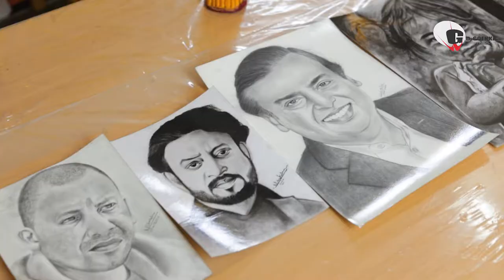Goenkan way of Learning Art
The Art students have privilege to work freely in this Art room which may be identified as a real Art atelier. Arts learning can also improve motivation, concentration, confidence, and teamwork.
Goenkans learn the classic method of drawing, on paper with charcoal or black pencil, heightened with white marking. They explore transparent as well as opaque paint medias to execute their ‘Still Life’ paintings under spot lights.

At G D Goenka Public School, the arts (fine arts, drama, music, movement) have always been an integrated part of our curriculum. We weave the arts into our core classroom curricula as well as teach_specific_artistic_skills and abilities.